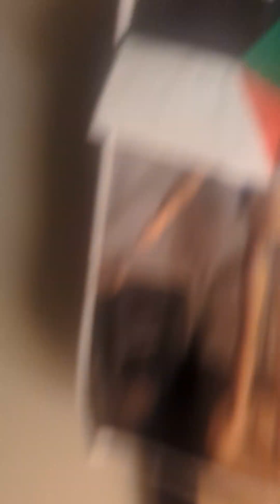Le tamale Man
@HilodeVideo has a special appearance here.